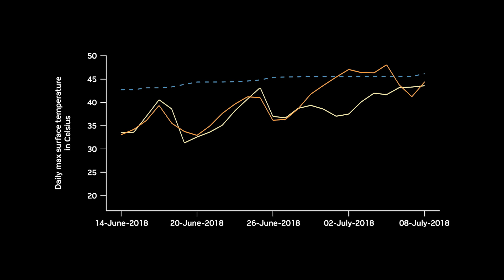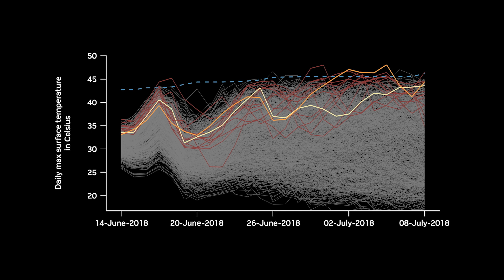Predicting Extreme Weather Risk Three Weeks in Advance With FourCastNet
A small 50-member ensemble takes one hour to generate on a large supercomputer using traditional numerical simulations. But small ensembles often miss low-probability, high-impact events.

By running FourCastNet—an AI framework developed by researchers at NVIDIA, Caltech, and Lawrence Berkeley Lab—in NVIDIA Modulus, and leveraging FNO, we were able to generate 21-day global weather trajectories of 1,000 ensemble members in a tenth of the time it previously took to do a single trajectory, while using 1,000X less energy.

In this demo, we look at how a 1,000-member ensemble was able to predict the increased risk of an extreme 2018 heat wave in North Africa that broke all records.